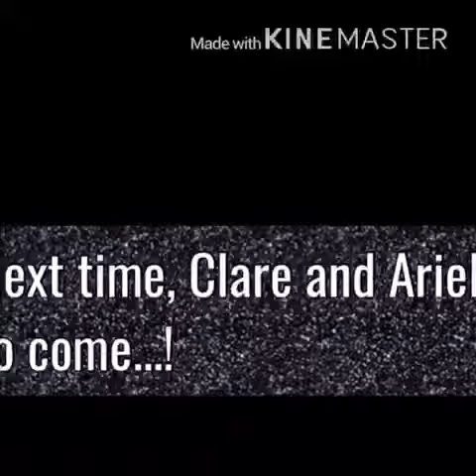Pool day at Petgamart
Corgis Swimming